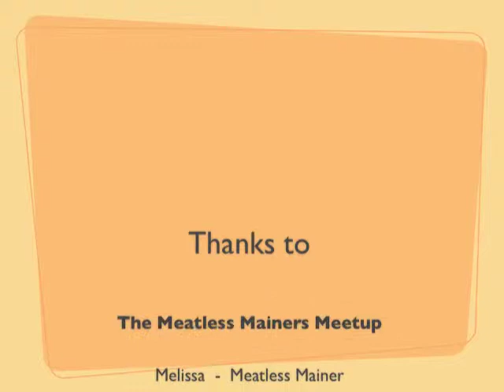Vegan For Their Families - Meatless Mainers Interview Series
Kristin interviews Melissa & Amanda (and their kids!) of the Meatless Mainers Meetup group.